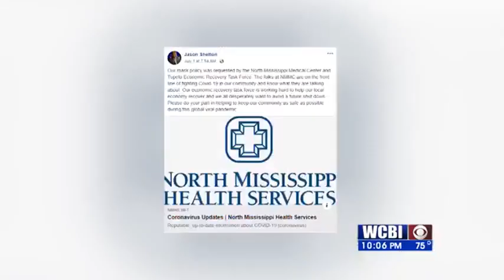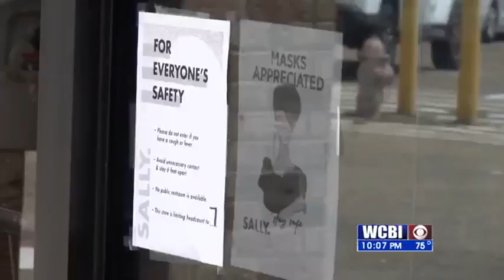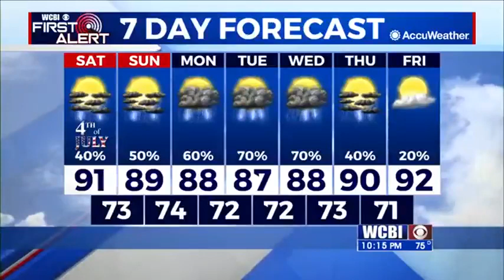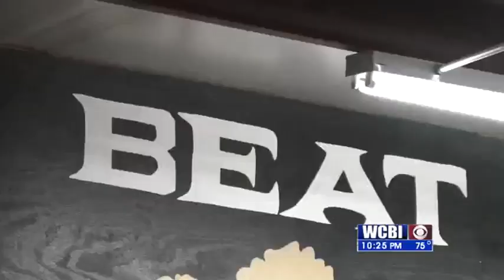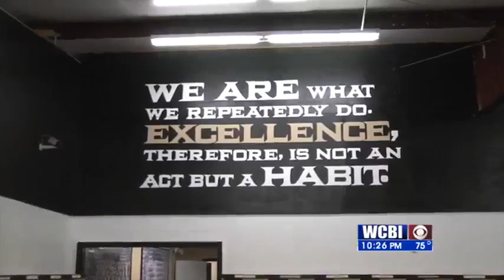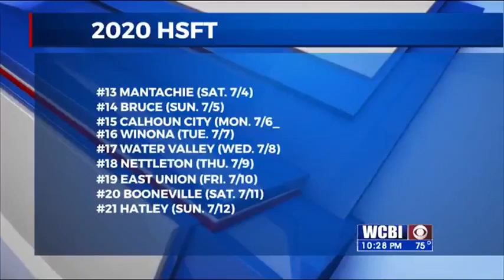WCBI News at 10 07-03-20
Catch the news tonight at ten on WCBI News.